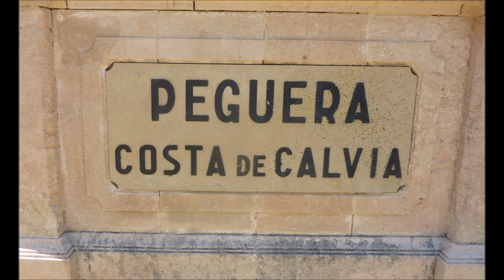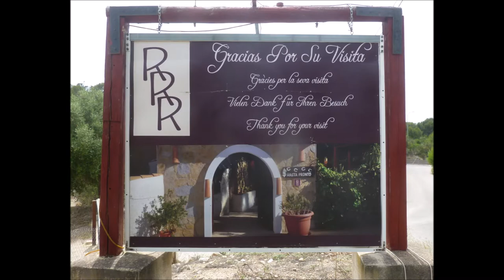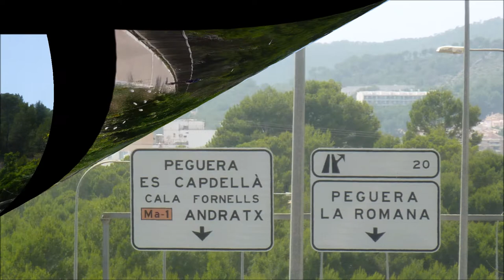Mallorca * Paguera Bildimpressionen von Paguera * Teil 8